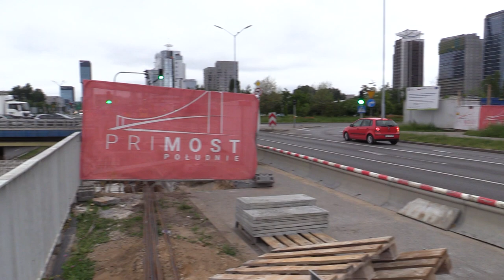Katowicki tunel w nocy zamknięty 14.06.2023